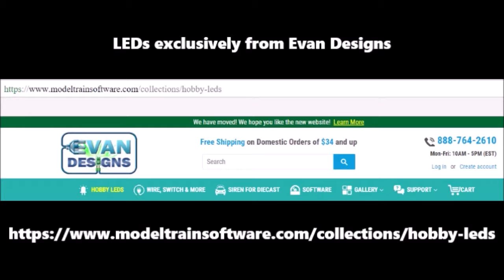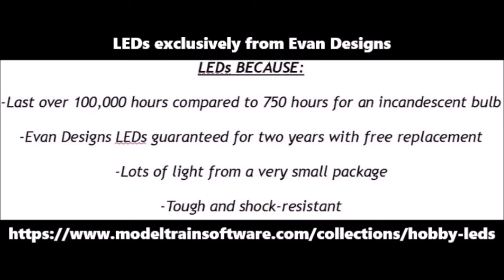Custom Lighted Chevy Kodiak Septic Truck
Picked up this diecast at a train show a while back.   Have never seen another one since!